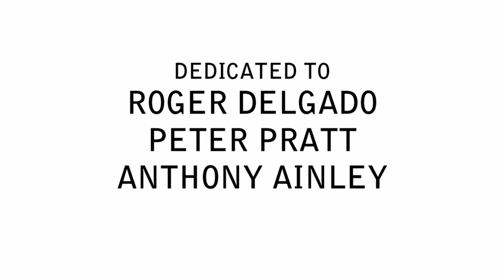Doctor Who | The Master | Ultimate Tribute (Delgado - Simm)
The reupload of my hugely popular Master tribute

I'd like to dedicate this video to
Roger Delgado
Peter Pratt
and Anthony Ainley

who are sadly no longer with us.

This trailer also features
Geoffrey Beevers
Eric Roberts
Derek Jacobi
and John Simm

with Jon Pertwee, Tom Baker, Peter Davison, Colin Baker, Sylvester McCoy, Paul McGann and David Tennant as the Doctor